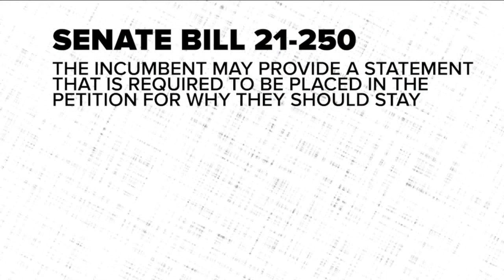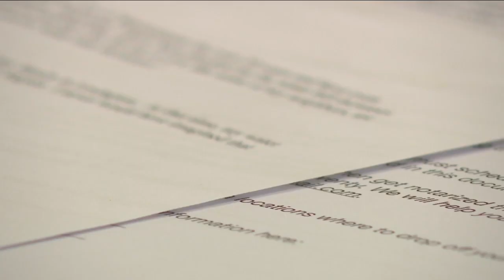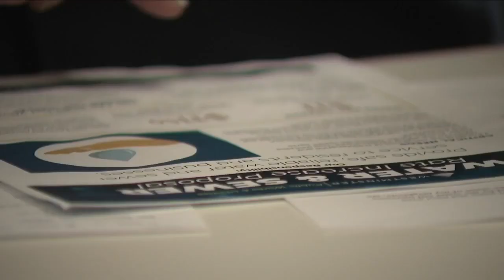Colorado lawmakers consider making changes to how recall elections work in the state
Colorado lawmakers are considering a bill to tweak the way elections will run in the state. Bill co-sponsor Senate Majority Leader Steve Fenberg, D-Boulder, says the bill offers a number of technical changes but is also aimed at making voting in Colorado even easier.